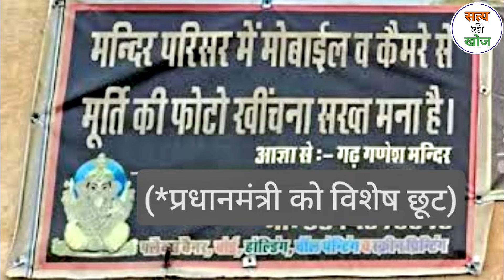मोदी जी भी नहीं पहचान पाए कर ली पूजा//जिनको समझ रहे थे ब्रम्हऋषि निकले भगवान बुद्ध//Saya ki khoj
modee jee bhee nahin pahachaan pae kar lee pooja//jinako samajh rahe the bramhrshi nikale bhagavaan buddh//say ki khoj

Even Modi ji could not recognize him and did the puja//The one whom we thought was Brahmarishi turned out to be Lord Buddha//Saya ki khoz
narendra modi pm in india
केदारनाथ मे चोरी पकड़ी गयी//बुद्ध को बनाया केदारनाथ
kedaaranaath me choree pakadee gayee//buddh ko banaaya kedaaranaath

Kedarnath was caught stealing//Buddha was made Kedarnath

mystery of Kedarnath
Kedarnath ka sach
Kedarnath ka sach aaya samne
budh ko bana diya shiv
Mahadev nahi budh the wo
full exposed video of Kedarnath
rational world ki live debate
science journey ke video
amit tiwari ka pardafas

ॐ का हुआ पूरा पर्दाफाश//ॐ शिव का नहीं बुद्ध का है मिले सबूत
om ka hua poora pardaaphaash//om shiv ka nahin buddh ka hai mile saboot

Om completely exposed // Evidence found that Om is not of Shiva but of Buddha

mystery of Kedarnath
Kedarnath ka sach